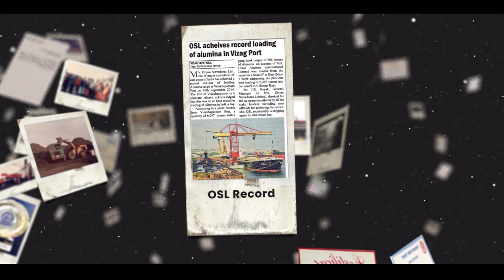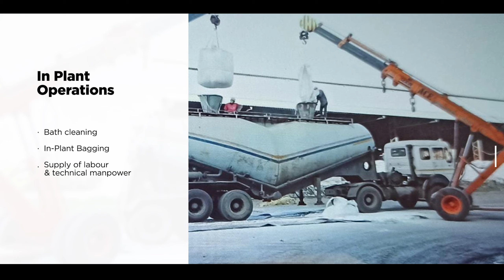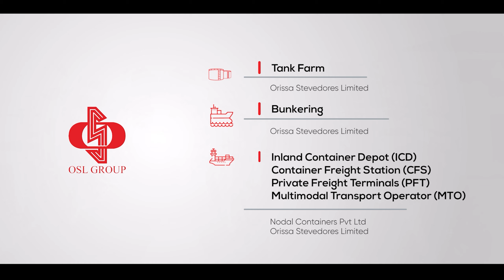OSL Group Corporate Film | Overview | Touching New Heights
For over 4 decades, Orissa Stevedores Ltd., one of the leading firms of Eastern India and a flagship company of the OSL Group, has been excelling in the fields of shipping, mining, logistics, and exports with our experienced employees, we carry out erudite cargo handling equipment in ports all around the world. From dry bulk and containerized to dimensional, breakbulk, and project cargo, we have the expertise to handle all types of cargo. Our strong presence in all the major and minor east coast parts of India makes us strive for nothing but excellence.

OSL Group has also built a name for themselves in sectors of hospitality, automobile dealership, coal washery, FMCG sales, education, and luxury merchandise retail.

Video Credits
Anand Ravi: Direction
Arjun Balkrishnan: Creative Producer & Cinematography
Shubham Dere: Assistant Dir & Assistant Cinematographer
Puneet Parija: Producer
Ganesh Iyer: Executive Producer
Vineet Menon: Script Writer
Aravind Raj: Script Writer
Lalkrishnan Achuthan: Editor & Post Direction
Joyner Thomas: Colour Grading
Muhammed Basil: CG Artist
Boney M Joy: Music Direction & BGM
Vijay Menon: Voice Over Artist
Subhojit Ghosh: Still Photography
Anoop Lal: Drone Operator
Himanshu Arora :Camera Attendant
Ramjapo Yadav: Camera Attendant
Raj Kumar: Focus Puller
Sushmita Pradhan: Model
Tusara Kanta Bishi : Model
Design Verse: Graphics
Film Produced by : Insculp Media LLP & Lal Batti Studios